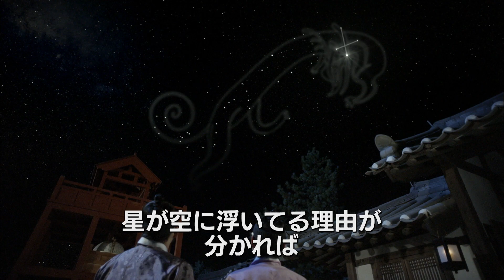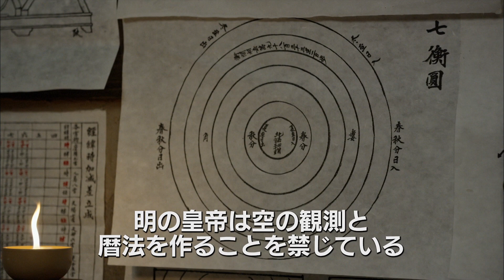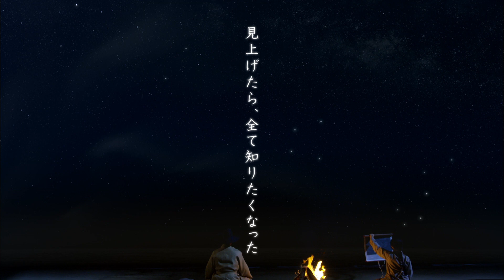10/4発売「チャン・ヨンシル～朝鮮伝説の科学者～」予告編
15世紀朝鮮時代に“力”ではなく“科学”で時代を動かす男がいた―！
ソン・イルグク　８年ぶりの時代劇！
奴婢の身分から天を読み解き、時を計った“最高の科学者”へと成長していく男の生涯を描いたヒューマン・サクセスヒストリー！

DVD-SET1  10/4発売　レンタル　vol.1-vol.8
DVD-SET2  11/2発売　レンタル   vol.9-vol.16

出演：ソン・イルグク、キム・サンギョン、キム・ヨンチョル、イ・ジフン
　　パク・ソニョン
発売・販売元　NBCユニバーサル・エンターテイメント